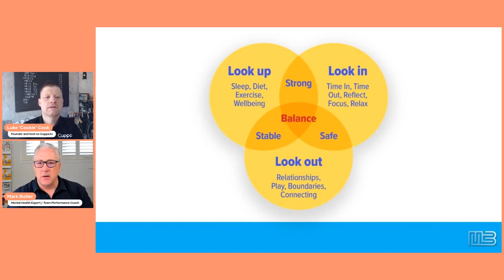Mark Butler - Cuppa Session - Up Yours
Cuppa.tv host 100’s of live and on-demand conversations with credible experts and personalities around important topics that support you and your team. Start watching today